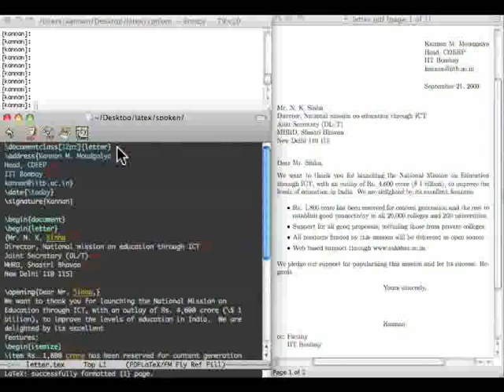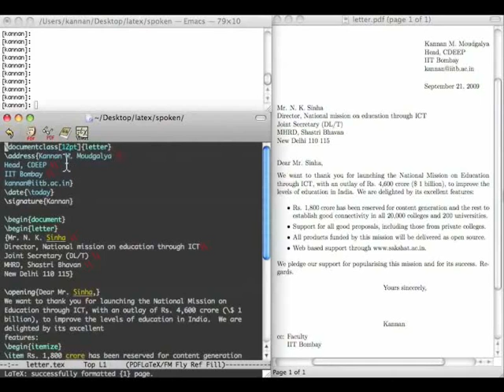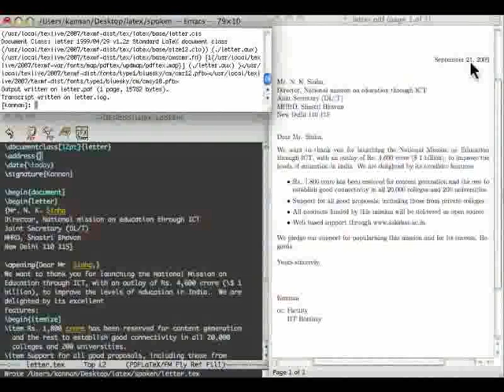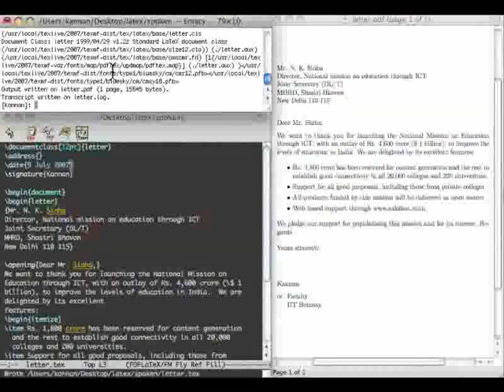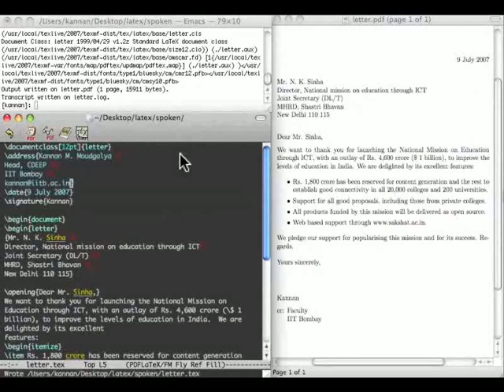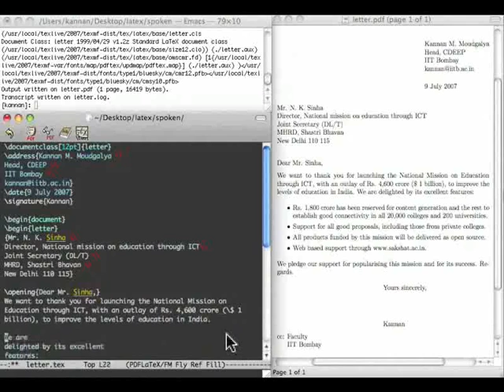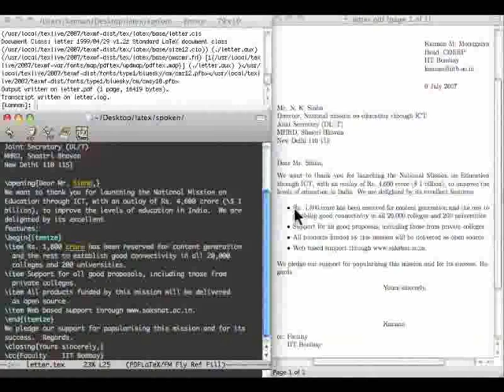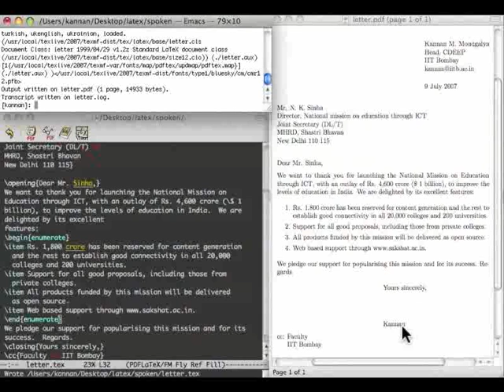Letter Writing - Kannada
Letter Writing

    Letter document class
    12pt and 11pt and 10pt font size
    From address appearing in top right hand corner - remove and put it back
    Automatic generation and format of date
    Starting a new line with double slash
    To address
    Opening statement
    Starting a new paragraph with a blank line
    itemize environment for bullet points
    enumerate environment for numbered points
    Closing statement
    Signature
    Carbon copy